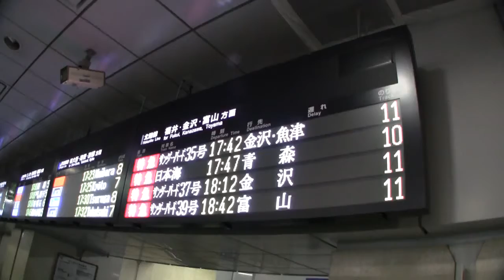特急サンダーバード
大阪駅